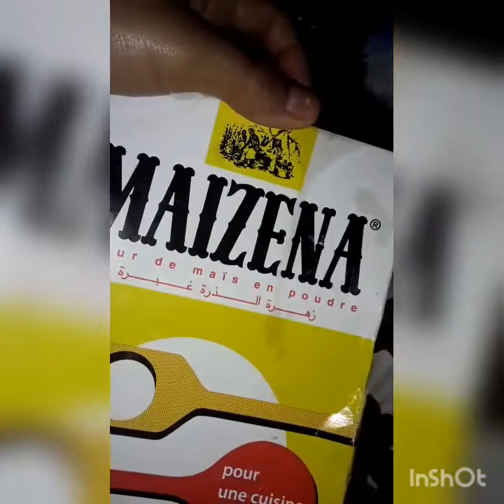كوكيز العملاق🍪 بألذ صلصلة الشكلاطة🍫( Cookie geant )الرائعة يستحق التجربة😋😍